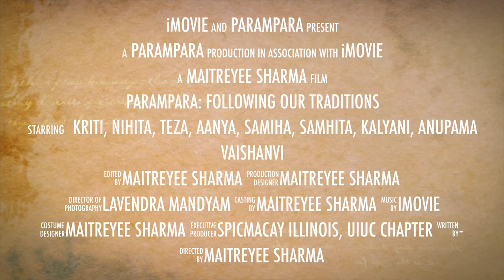Parampara trailer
Join us in watching performances by students of Parampara workshops centered around Mahashivratri for IGSA's Discover India event! These performances will be aired on the Spicmacay Facebook page as well as its YouTube channel